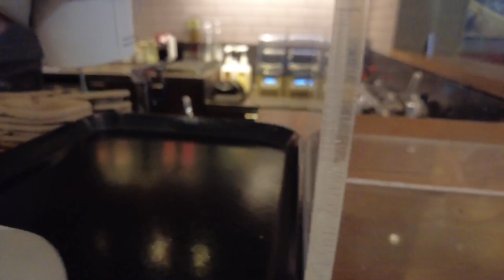Vlog #214- Pumunta ng Lucky Chinatown! + 100K Worth of Gold Jewelry Haul!